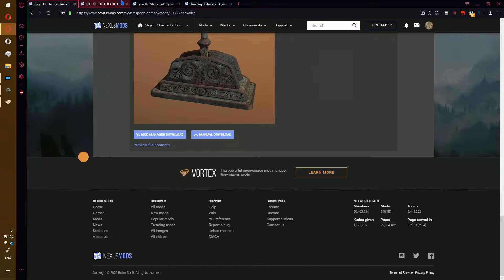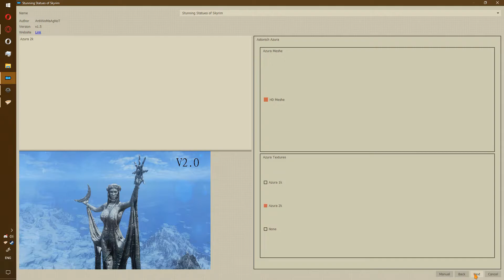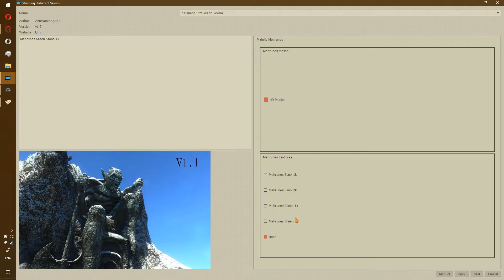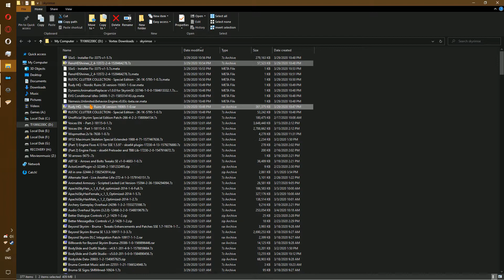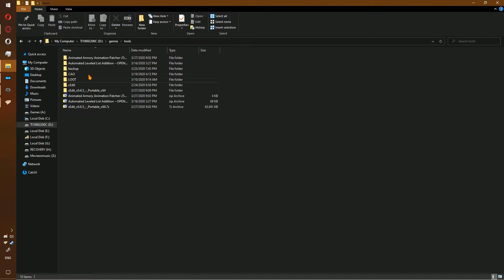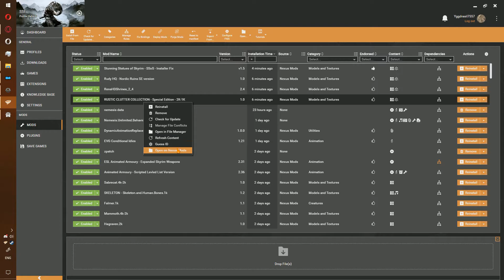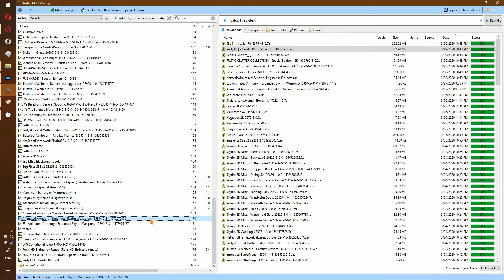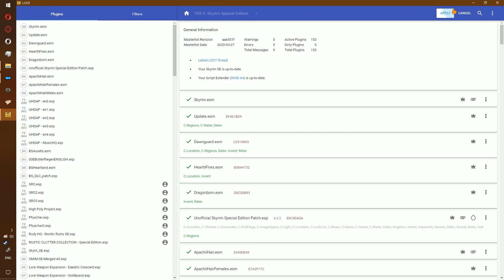Mod A Day 44: Statues and clutter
Welcome to Mod A Day, in which I install a new mod every day for as long as I can stand it.

I was inspired to add some rudy stuff because of apples I saw. so rudy was added, ssos is a mainstay in my modlists, and I enjoy more clutter texture overhauls.

If you have not been following along, all previously made patches will exist